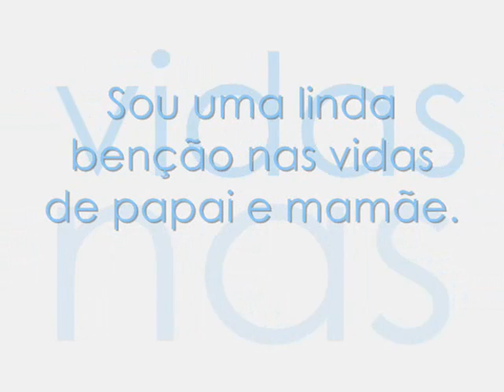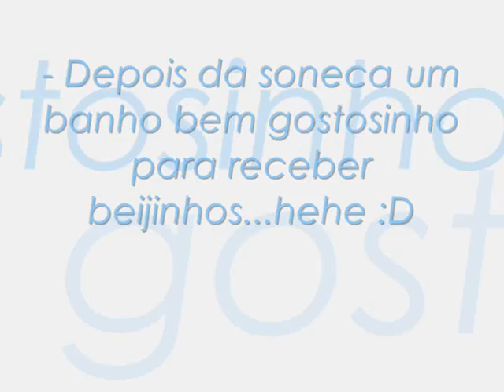João Lucas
O bebê da Juci e do Elomar.